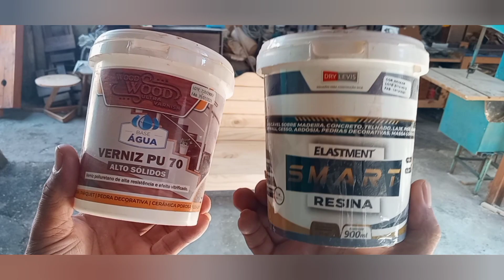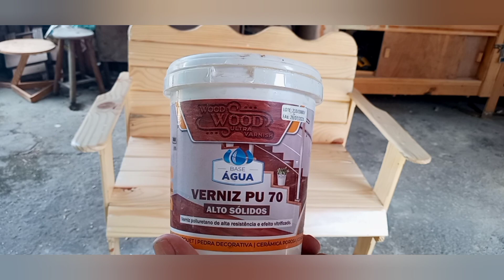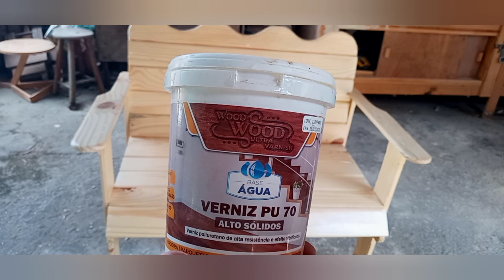INCRIVEL ACABAMENTO!!!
NESTE VIDEO FIZ UMA POLTRONA PARA 2 PESSOA, USANDO MADEIRA DE PINOS
NESTE VIDEO DEI UM ACABAMENTO EM UM BANDO DE MADEIRA USANDO VERNIZ PU70 ALTO SOLIDO A BASE DE AGUA FICOU MUITO BOM.

para comprar Cola Wood Wood e outros produtos Dry Levis.

para compras no atacado varejo,lojista ,distribuidor e home center entrar em contato direto com o departamento comercial dry levis(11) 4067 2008

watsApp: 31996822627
AGRADEÇO A TODOS QUE ACOMPNHAM O CANAL E A TODOS QUE ESTAO CHEGANDO AGORA, FICA AQUI A MINHA GRATIDÃO!!!